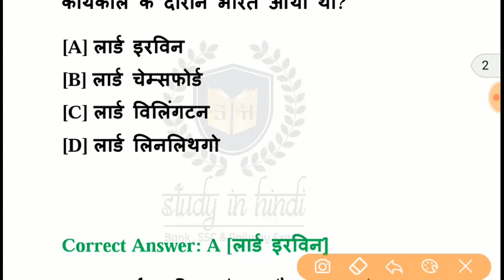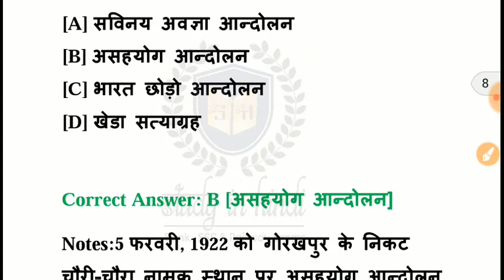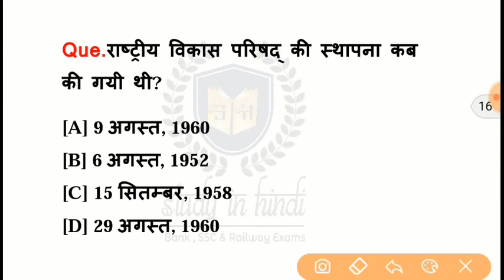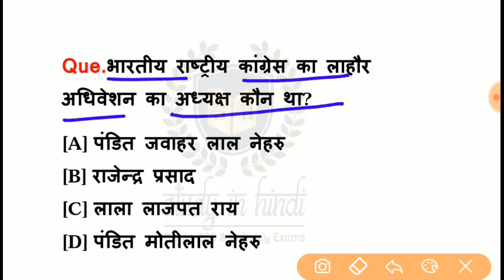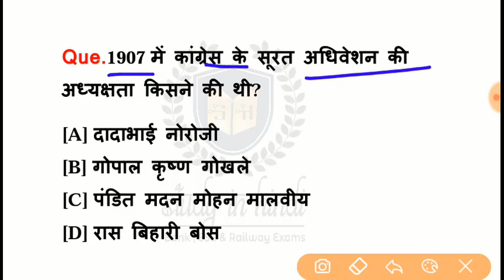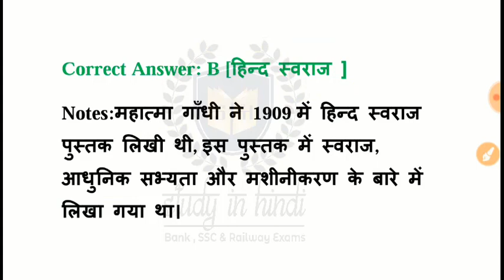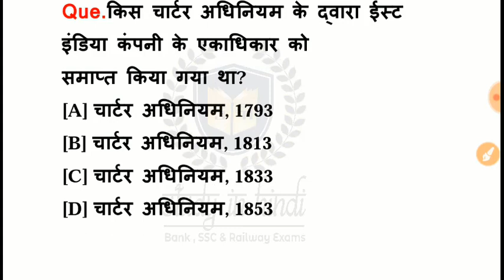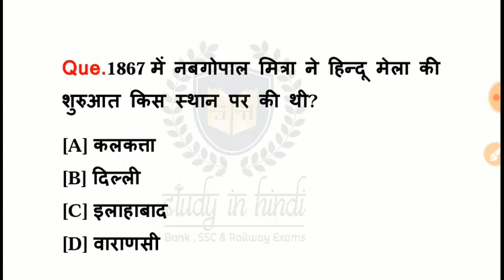आधुनिक भारत का इतिहास For RRB NTPC, RAILWAY GROUP D 2019